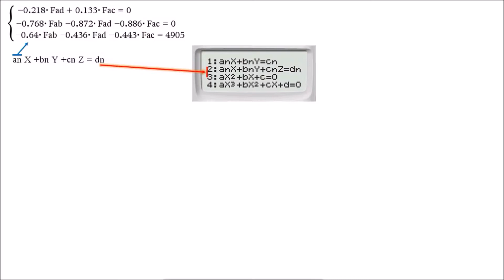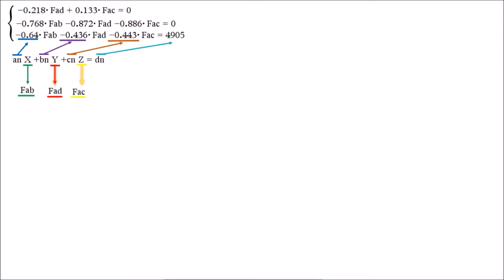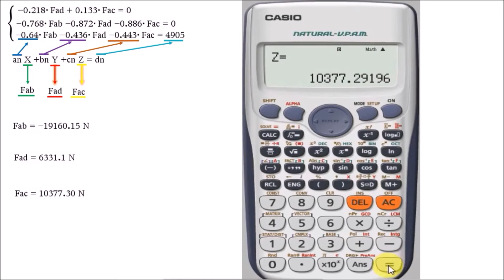Sistemas de 3 equações 3 variáveis calculadora casio fx-991es plus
Dica inperdivel calculadora  casio fx-991es plus para resolver sistemas de equações de 3 variaveis
Sistemas de 3 equações na  calculadora casio fx-991es plus essa incrível calculadora muito boa para você que faz engenharia mecânica rápido não erra, essa máquina calculadora casio fx-991es plus é uma excelente amiga nos momento sem que você precisa de agilidade sem cometer erros

O vídeo é com o intuito de mostra a calculadora que resolve sistema então é possível que você resolva sistemas de equações lineares com esta calculadora  casio fx-991es plus.

Então é isso, sistemas de 3 equações na  calculadora casio fx-991es plus

Guillherme Alves vídeo de vetor unitario e vetor posição

Alguns sistemas de três equações e outros não podem ser resolvidos, nesse caso ele é classificado como sistema impossível. Em outros casos, o sistema pode ser resolvido, mas possui vários resultados para cada incógnita nesse casso a , nesse caso a calculadora cientifica casio fx-991es plus lhe da uma solução que é classificado como sistemas indeterminados. Quando o resultado é mostrado é porque o sistema é possível e determinado.

Esta calculadora cientifica casio fx-991es plus permite resolver sistemas de equações lineares os  métodos  mais conhecidos são, Eliminação de Gauss, por o método de a Matix Inversa, por a Regra de Cramer. Também você pode análisar a compatibilidade dos sistemas usando Teorema de Rouché–Frobenius para determinar o número de soluções.
Entre os coeficientes de seu sistemas de 3 três equações, deixe os campos em branco se as variáveis não participam nos equações.

explica cómo resolver un Sistema de Ecuaciones Lineales de 3x3 por el  casio fx-991es plus]

Pasos para resolver una sistema de tres ecuaciones simultaneas o lineales con tres incógnitas a través del casio fx-991es plus